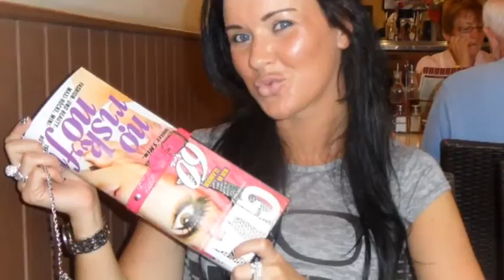Family Holiday Salou 2013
Family Holiday to Salou in July 2013